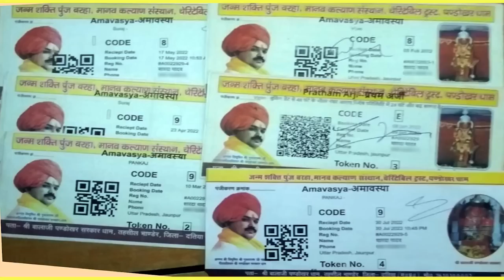एक तो पर्चा गलत बनाया और कहा तो डांटकर भगा दिया | बहुत बड़ा फ़्राड है पंडोखर बाबा | पूरे प्रमाण के साथ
thanks